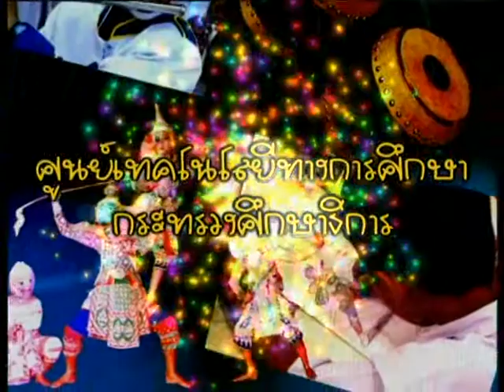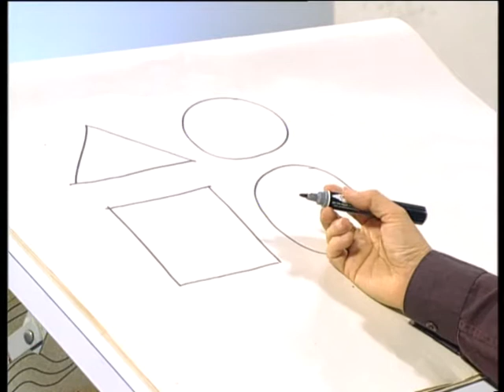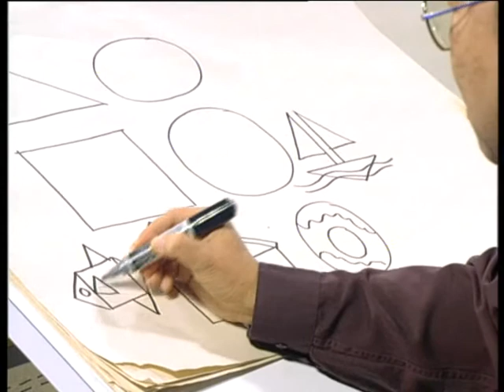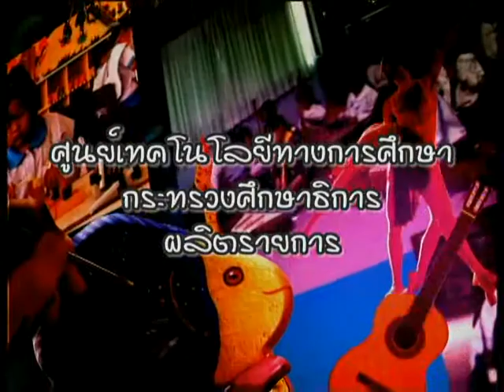ศิลปศึกษา ช่วงชั้นที่ 2 (ป.4-6) | ทิชชูบาติก